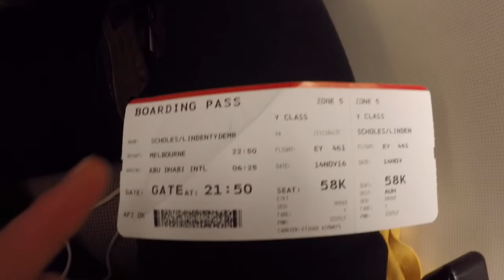Hinsby in November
Some daily shenanigans through pictures.

Linden - A Tasmanian wally med student/golden retriever who has moved across the pond to the Netherlands for a year. Who decided to document his monthly meanderings. So smack on you kettle for that morning cuppa joe and take a look.

Hinsby design is two blokes on the sea salt stuck shore of Taroona, Tasmania. Through screen printing we try to paint a picture of what we love.  Crack a vessel and enjoy the vibes we imbed in every thread.

Take a dip.